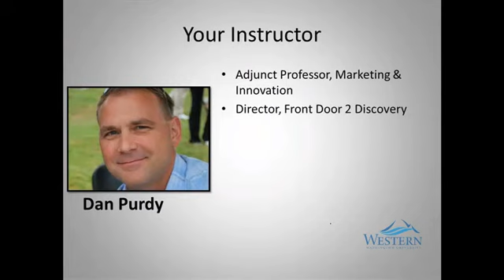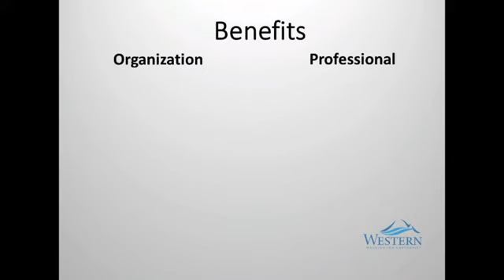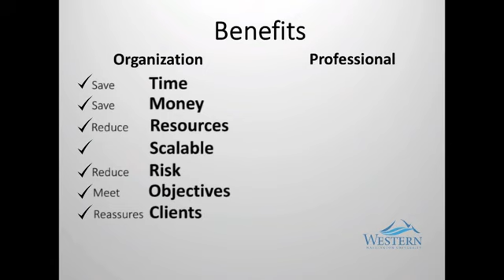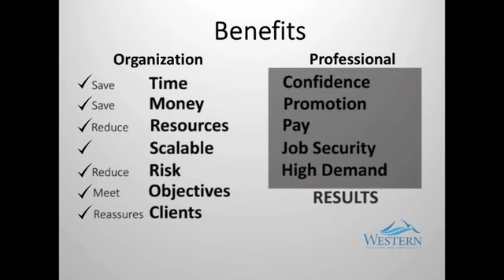Benefits of the PMP